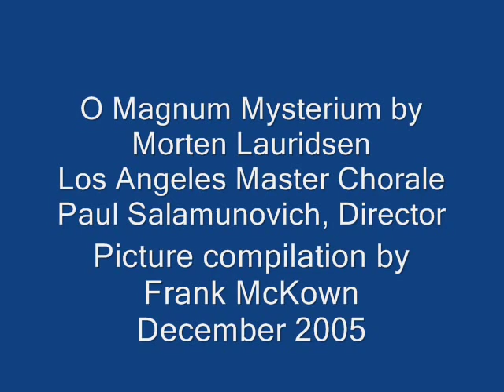O Magnum Mysterium - First recording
Commissioned for conductor Paul Salamunovich and the Los Angeles Master Chorale in 1994, Morten Lauridsen's instant classic is performed by choirs all over the world.  Here is the world premiere recording by Paul and the Chorale.  Picture compilation by Frank McKown.